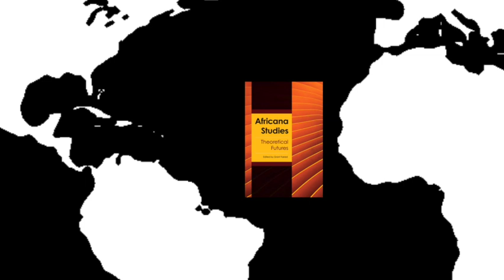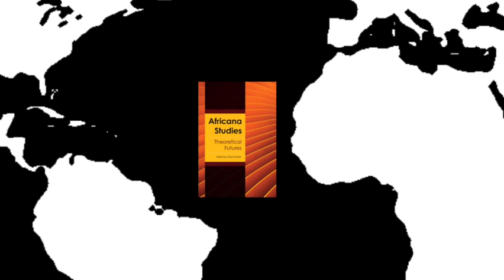Ep2 Zeyad el Nabolsy, Pierre Philippe Fraiture, Grant Farred - Africana Studies: Theoretical Futures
A discussion with Zeyad el Nabolsy, Pierre-Philippe Fraiture, and Grant Farred about the forthcoming edited collection entitled Africana Studies: Theoretical Futures, to be published by Temple University Press in late spring 2021. Zeyad el Nabolsy is a doctoral student in Africana Studies at Cornell University, where he works on  African iterations of philosophy, culture, and Marxism in a continental and global intellectual context and has authored a piece on political economy and African philosophy for the volume under discussion. Pierre-Philippe Fraiture, the author of the volume’s Afterword, is Professor in the School of Modern Languages and Cultures at the University of Warwick and writes on philosophy and cultural theory with particular emphasis on francophone Africa, including Past Imperfect: Time and African Decolonization, 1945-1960, which was published in 2021 by Liverpool University Press. Grant Farred, the editor of Africana Studies: Theoretical Futures, is Professor of Africana Studies at Cornell University, where he writes and teaches philosophy, cultural studies, and literature in a black Atlantic context. Grant is the author of a number of books, including most recently An Essay for Ezra: Racial Terror in America, published by University of Minnesota in late 2021.

Conversations in Atlantic Theory is a podcast dedicated to books and ideas generated from and about the Atlantic world. In collaboration with the Journal of French and Francophone Philosophy, these conversations explore the cultural, political, and philosophical traditions of the Atlantic world, ranging from European critical theory to the black Atlantic to sites of indigenous resistance and self-articulation, as well as the complex geography of thinking between traditions, inside traditions, and from positions of insurgency, critique, and counter-narrative.